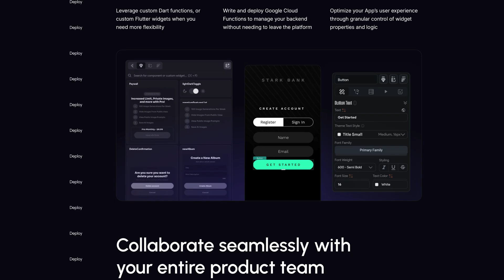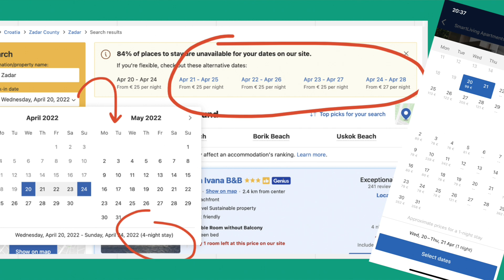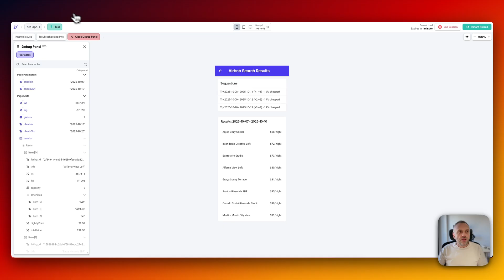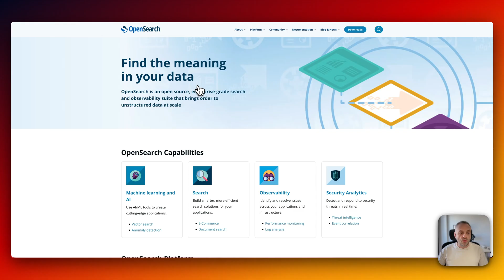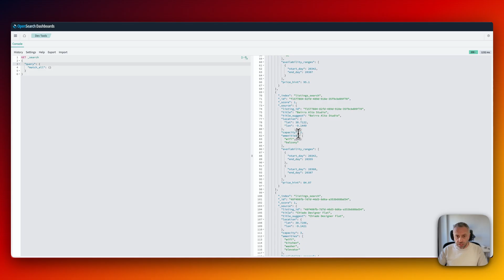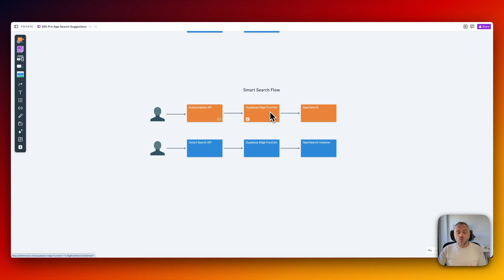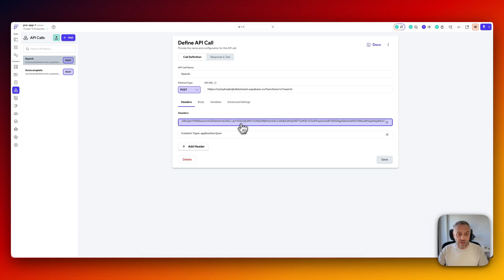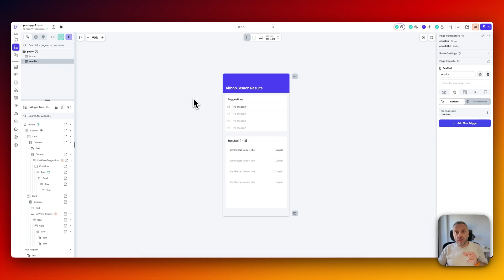Turn Your FlutterFlow App Into a PRO App with Smart Search Suggestions (Supabase + OpenSearch)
In this video, I show you how to add smart date suggestions to your FlutterFlow app — the same pattern used by booking sites and airlines to nudge users toward cheaper or more available dates.

You’ll learn how to:

Connect FlutterFlow with a powerful search backend (OpenSearch + Supabase)
Build a flexible date search that suggests cheaper or alternative options
Make your app more user-friendly and “pro-level” instantly